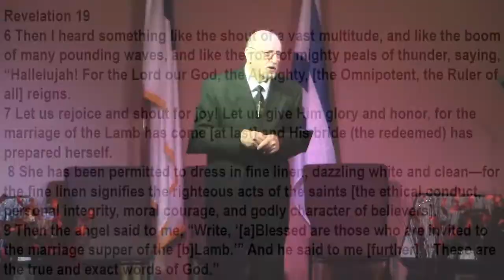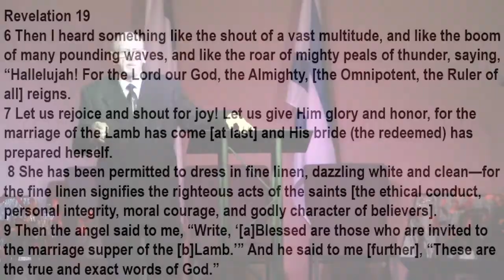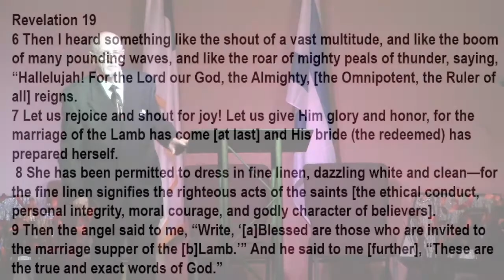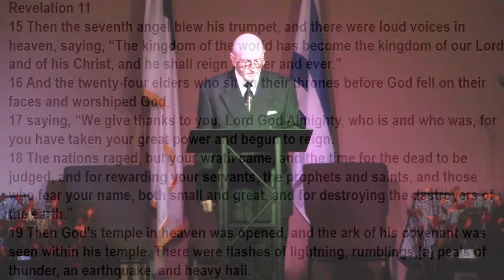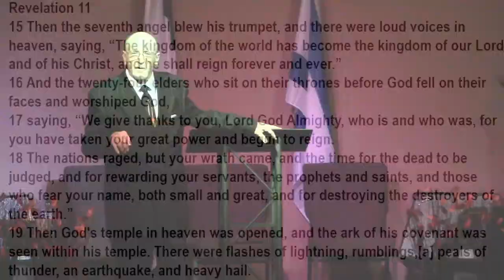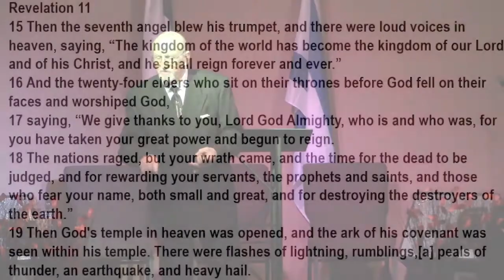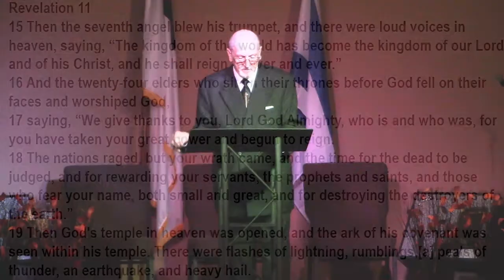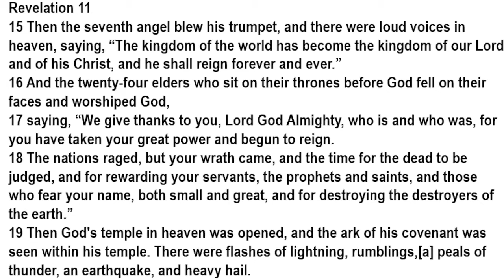Marriage of the Lamb Part 2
Copyright # 3261613

(Book on Amazon)